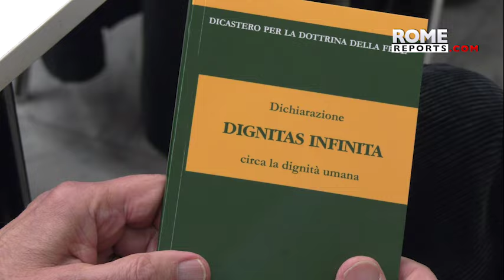🚨| This is what the Prefect of the Doctrine of the Faith thinks about hell and homosexuality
Cardinal Fernández's first media appearance as prefect generated a lot of buzz in Rome. He spoke at a press conference on the new document on human dignity.